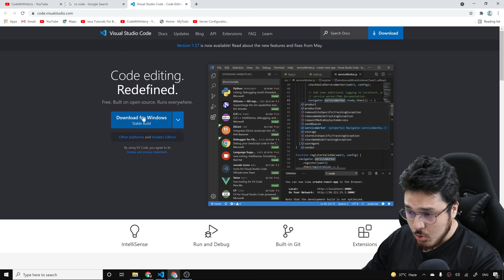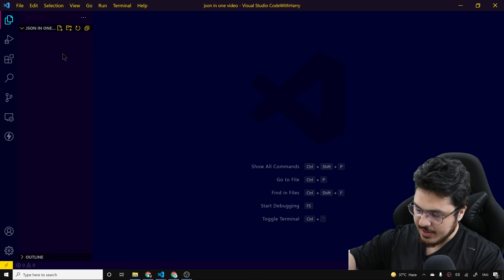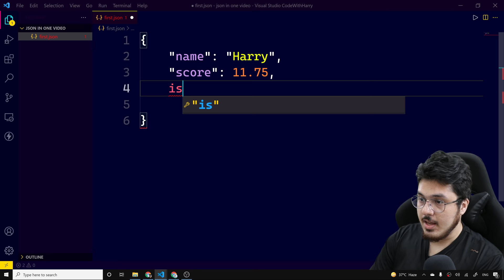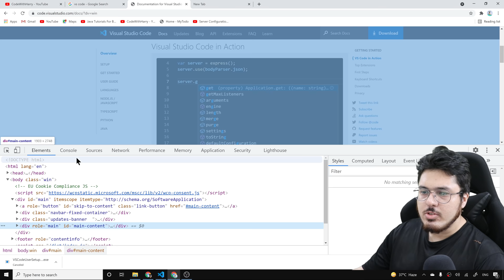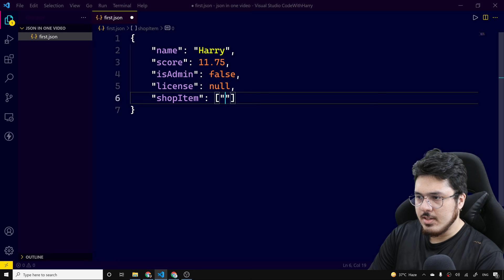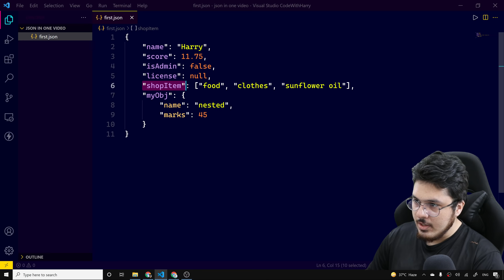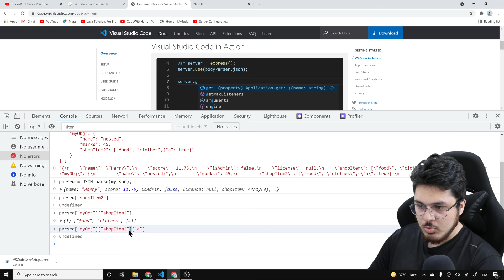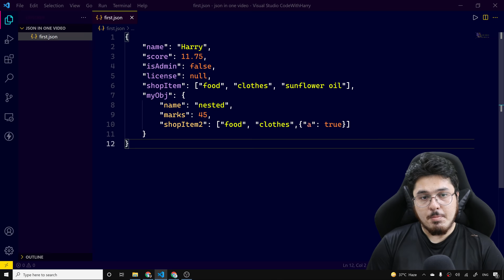JSON Tutorial in Hindi 🔥🔥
Learn json in one video in Hindi: In this video, we will see how to write effective json. We will discuss rules and some of the most important things about JSON.